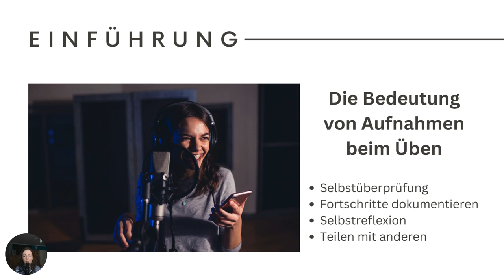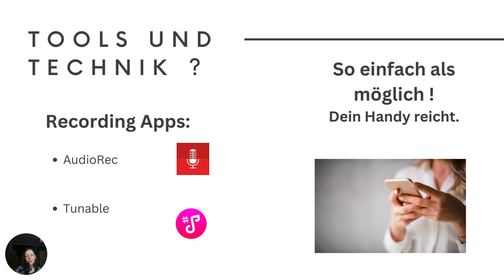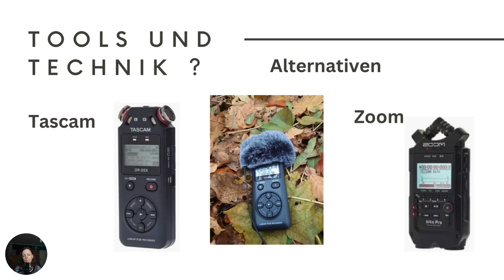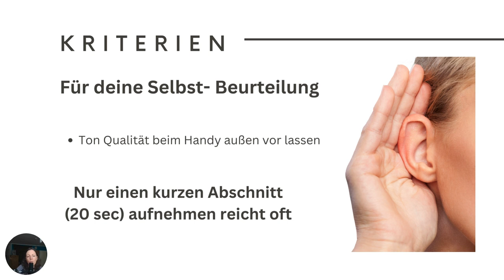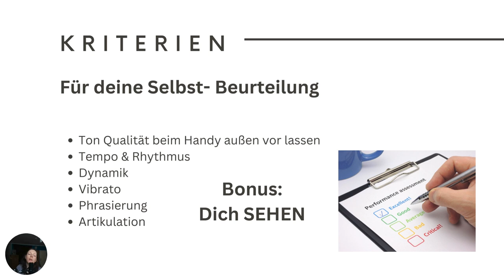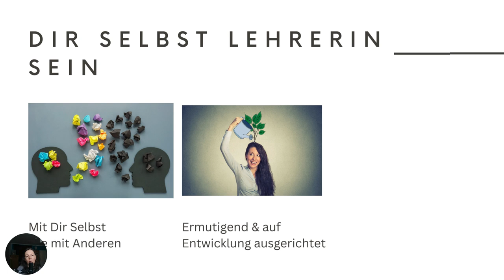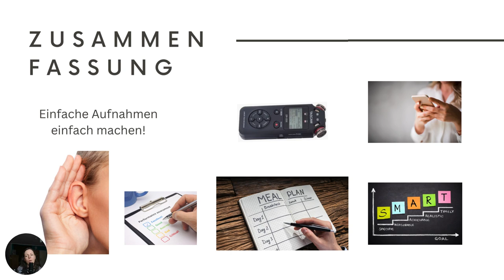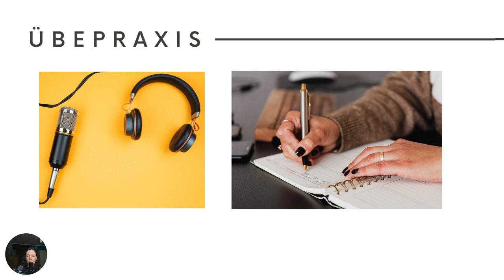Erfolg durch Selbstreflexion: Mit Aufnahmen deine musikalische Entwicklung vorantreiben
In diesem Video erfährst du, wie du durch Selbstreflexion und Aufnahmen deine musikalische Entwicklung vorantreiben kannst. Erfahre, warum Aufnahmen ein wertvolles Feedback-Tool sind und wie du sie effektiv nutzen kannst, um dein Spiel zu verbessern.

Wir gehen auf verschiedene Apps und Aufnahmemöglichkeiten ein, die du nutzen kannst, sowie auf die wichtigsten Kriterien für die Selbstbeurteilung deines Spiels. Von der Tonqualität bis zur Körperhaltung lernst du, worauf du achten solltest, um gezielt an deinen Schwächen zu arbeiten und deine Stärken weiter auszubauen.

Egal, ob du ein Anfänger oder ein erfahrener Musiker bist, dieses Video wird dir wertvolle Einblicke geben, wie du dein musikalisches Potential voll ausschöpfen kannst.

Vergiss nicht, diesen Beitrag zu liken, zu teilen und dich für weitere Tipps und Ressourcen umzusehen.
Viel Spaß beim Musizieren und bis zum nächsten Mal!

findest du weitere Beiträge und Tools.